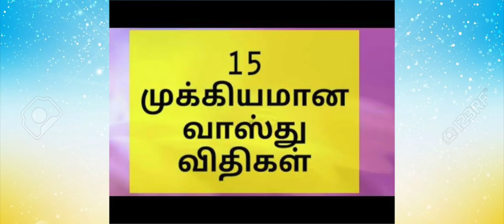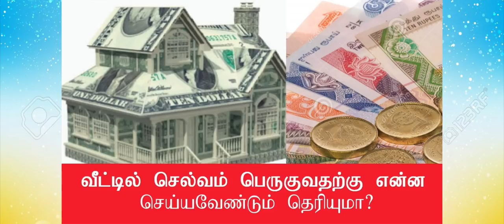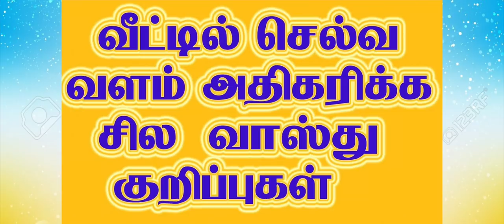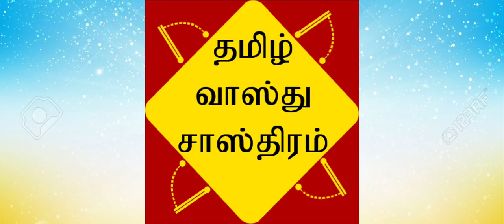பல்வேறு பிரச்சனைகளுக்கு தீர்வு தரும் வாஸ்து குறிப்புகள்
வாஸ்து தோஷம் நீங்க விரைவில் பலன் தரும் மிக எளிய பரிகாரம்